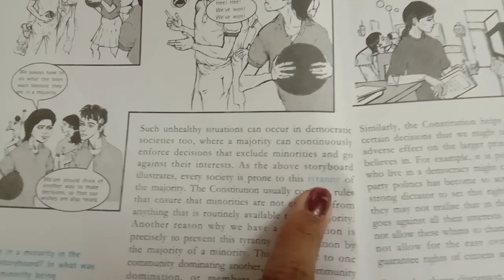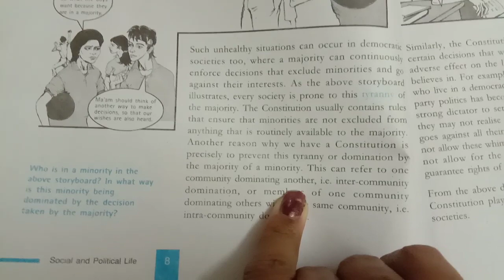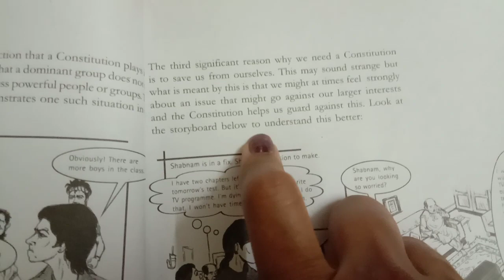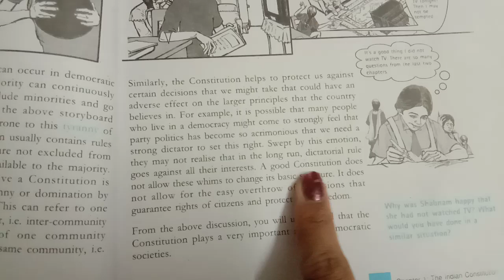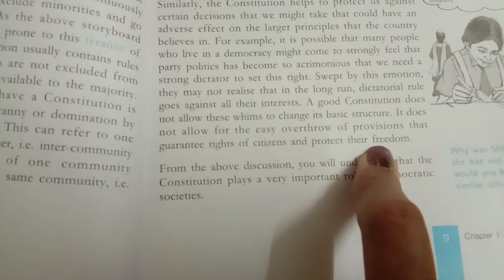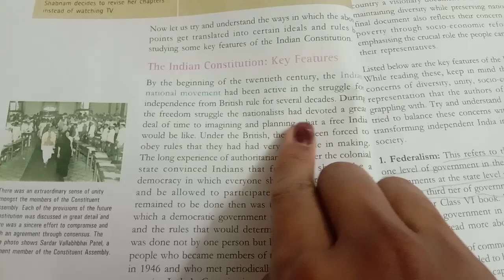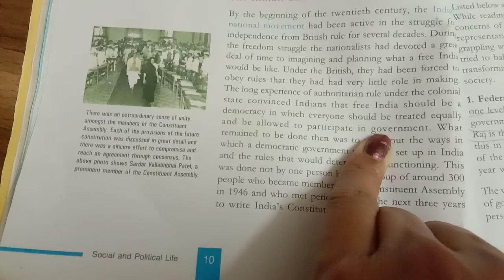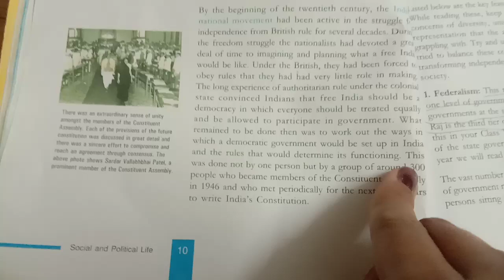Subject social studies civics chapter 1#class8